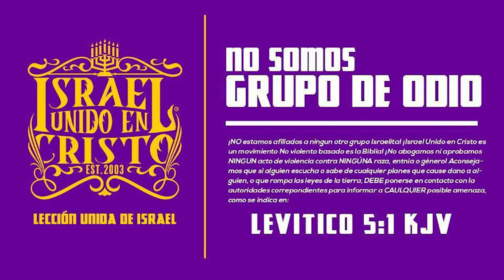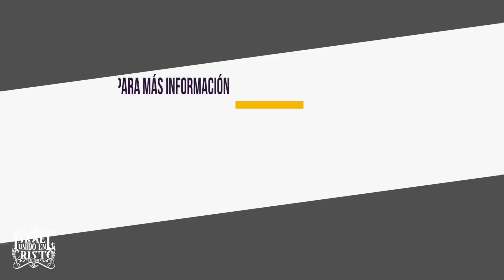La Opresión Del Cautiverio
Dirección: 44 South West St, Mt Vernon, NY, 10550

Visiten: IUICTV